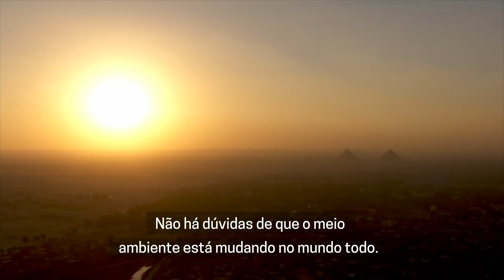Emergência climática e saúde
A saúde planetária se concentra em estudar as mudanças que os humanos estão produzindo em nosso meio ambiente e o impacto que isso tem na saúde humana.

Como organização médico-humanitária, o tema nos afeta em duas frentes. Como médicos, porque estamos preocupados com a saúde de nossos pacientes e, como atores humanitários, porque buscamos evitar que as rápidas mudanças climáticas tenham consequências negativas sobre as populações já vulneráveis que atendemos.